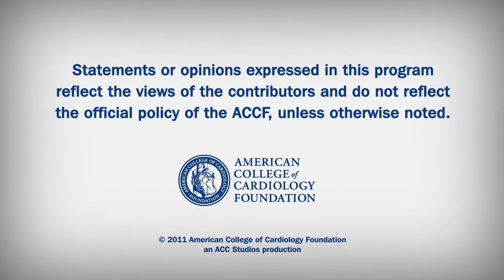CV Outcomes of Antiarrhythmic Drugs in AFFIRM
CV Outcomes in the AFFIRM Trial: An Assessment of Individual Antiarrhythmic Drug Therapies Compared to Rate Control Using Propensity Score Matched Analyses.

Anthony N. DeMaria, MD, MACC

Sanjeev Saksena, M.B.B.S, FACC